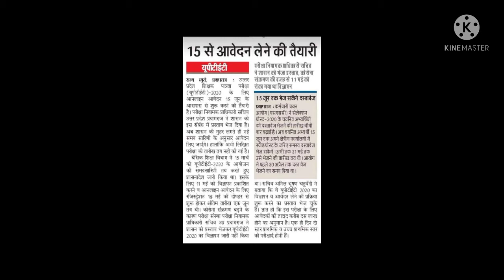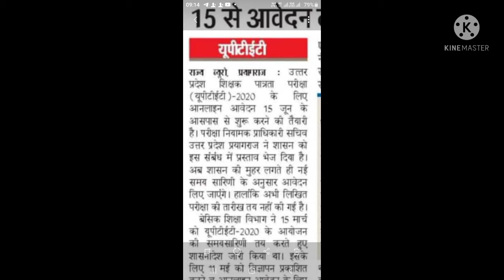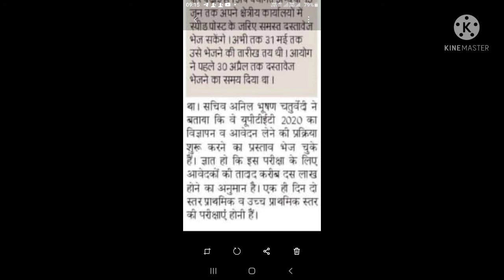up tet 2021||New update||15 june से आवेदन शुरु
tetup tet 2021||New update||15 june  से आवेदन शुरु||